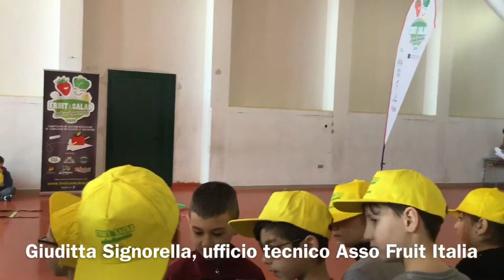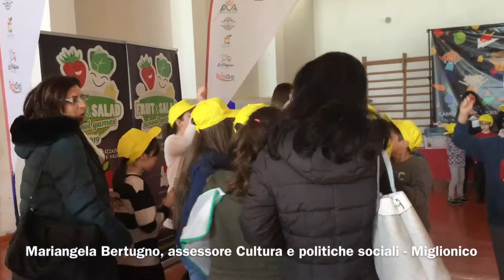Fruit&Salad SCHOOL GAMES 2019, Miglionico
Fruit & Salad School Games è un importante campagna di sensibilizzazione al consumo di frutta e verdura e promozione dei corretti stili di vita nelle scuole primarie promossa dalle organizzazioni di produttori ortofrutticoli Alma Seges, AoA, Assodaunia, Asso Fruit Italia, La Deliziosa e Terra Orti.

CALENDARIO. Dopo Matera e Miglionico, il 27 Febbraio l’evento sarà, con il patrocinio dell’Amministrazione cittadina, all’I.C. De Andrè di Scanzano Jonico, poi nella provincia di Potenza il 28 Febbraio all’ I.C. Don Milani di Vaglio Basilicata, per poi tornare nella provincia di Matera, per l’esattezza a Policoro nell’I.C. Giovanni Paolo II l"1 Marzo e all’I.C. 1 Lorenzo Milani il 2 Marzo”; tutti gli eventi si svolgeranno dalle 10:00 alle 12:00